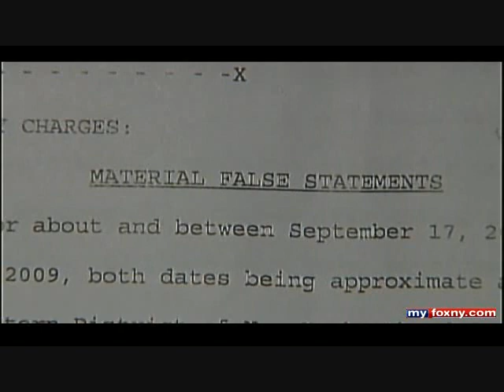Bosnian Muslim terrorist Adis Medunjanin Terrorism Investigation 8.1.2010.